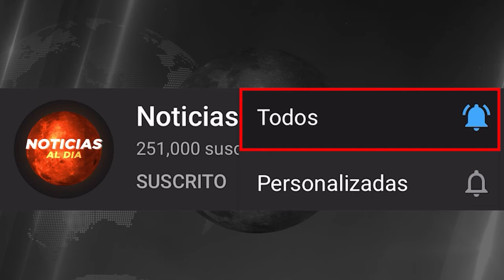ULTIMAS NOTICIAS DE ISRAEL Y PALESTINA HOY, GUERRA ISRAEL HAMAS HOY 13 DE NOVIEMBRE 2023 SEGUROS